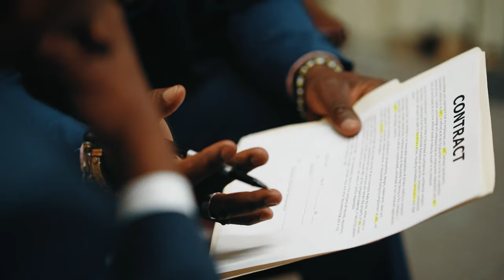You'll LOSE Your Apartments! - If You Don't Watch This Video // Dubai Property Laws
Today, I want to talk about something crucial if you own property in Dubai or plan to in the future. Did you know that your property in this fantastic city could be at risk of being taken away if you don't stay informed and vigilant?

In this video, we'll dive into the reasons why your Dubai property might be at risk due to non-payment. It's essential to understand these factors to protect your investments and secure your piece of the Dubai dream.

Understanding these potential risks is the first step in safeguarding your Dubai real estate investments. As your dedicated broker, I'm here to provide guidance, answer questions, and offer expert assistance to ensure your property remains secure.

About Me:
Hello everyone! My name is Denis, and I'm glad to see you on my channel. I'm 28 years old. In 2011, I decided to move to another country, and it turned out that Dubai was the easiest option for me. My motivation was not only the desire to travel but also a strong wish to leave my home country. Initially, I worked as a bartender, but for the past few years, I have been working as a real estate agent in Dubai. At the same time, I try to share the everyday life of this city through my Youtube blog! It's my hobby, which sometimes brings me clients for my work!

I'll be happy to see you in the comments! I try to answer all questions.

Over here you can find information about:
- Areas in Dubai (Dubai Marina, JLT, Business Bay, Downtown, Meydan and ect)
- New projects in Dubai (Off plan).
- Review of luxury villas and penthouses in Dubai.
- Regulations in real estate.
- Review of developers (Emaar, Meraas, Dubai Properties, District One, ect)
- Review of main mistakes that an investor needs to avoid.
- many other topics related to the real estate in Dubai.